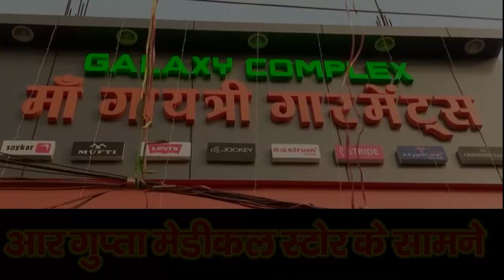महाशिवरात्री के मौके पर शिवालय पर किया गया जलाभिषेक व कई जगहों पर सांस्कृतिक कार्यक्रम